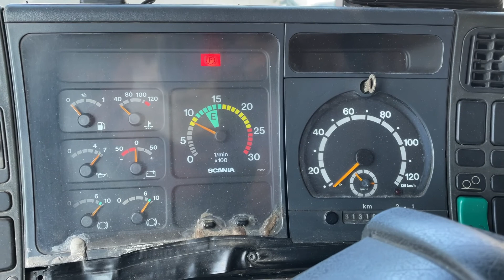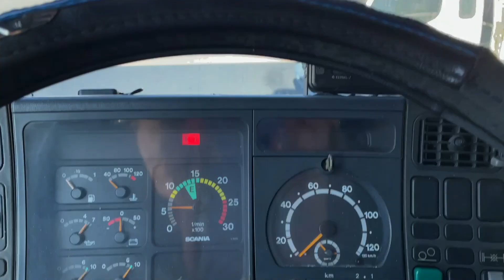//P114L 380. 2003y. 537727